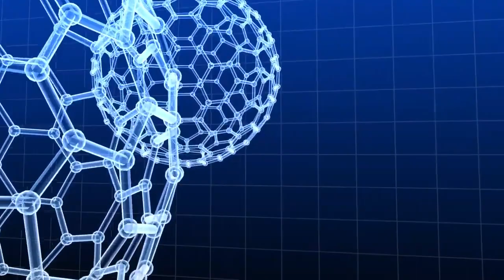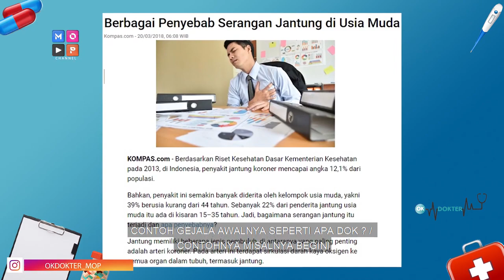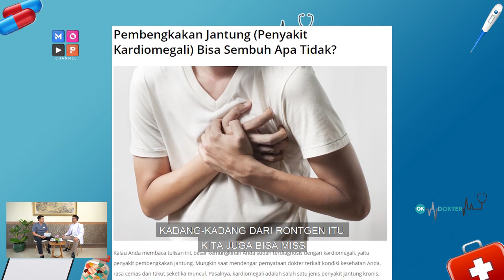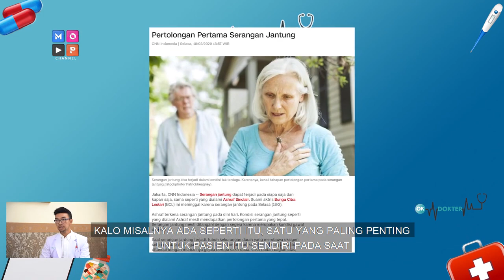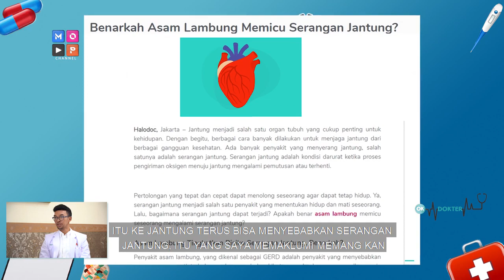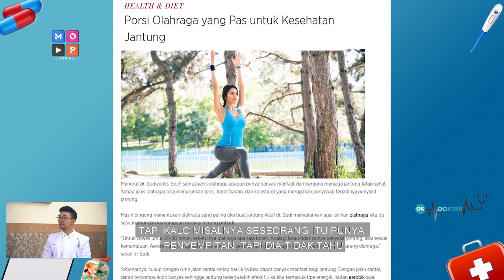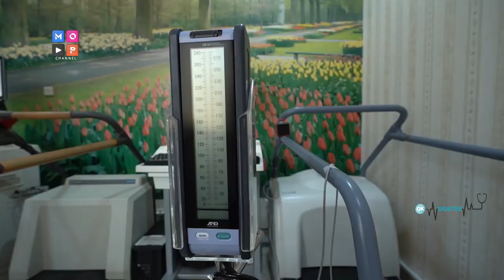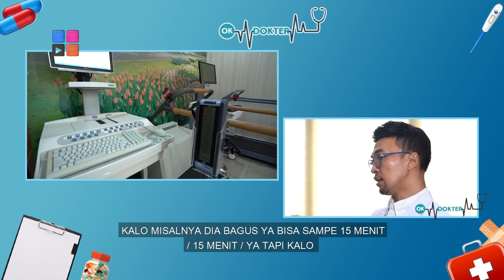Ternyata ini Penjelasan Kematian Ashraf Sinclair Dari Segi Medis- RS Jantung Binawaluya